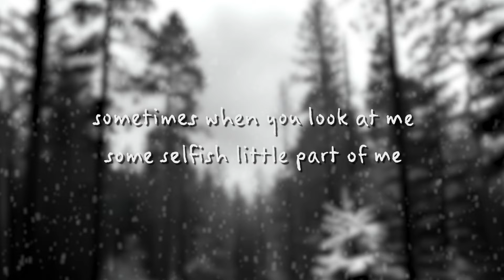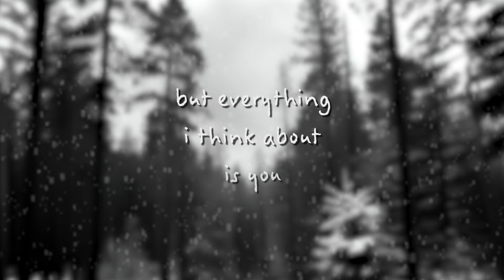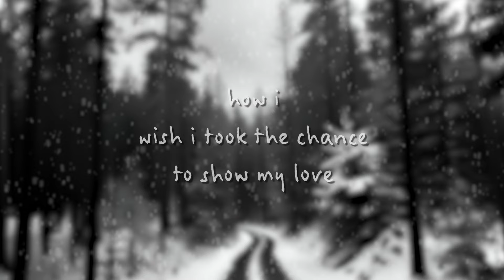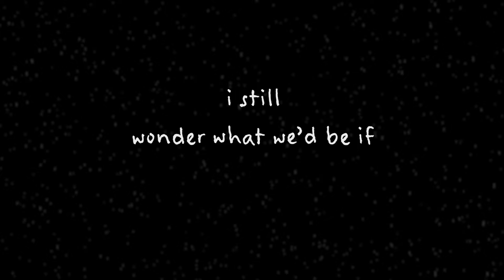i wish i told you how i really felt...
i still wonder what we'd be if i told you...

Written and Performed by The Wicked Saint
Produced by The Wicked Saint
Mixed and Mastered by The Wicked Saint
Video by The Wicked Saint

The Wicked Saint - the way she did (lyric video)